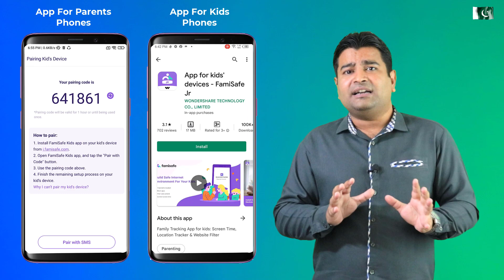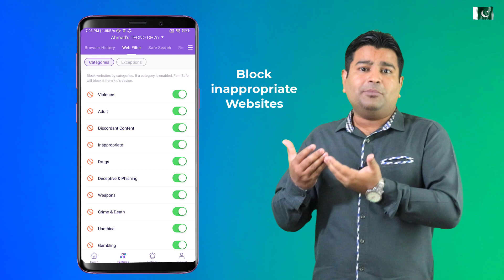Best Phones For You Under 30000 🔥 Clear Suggestions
In this video, I have listed the best value for money phones according to my opinion. So agar ap best phone Under 30000 buy krna chahtay hain to ya video apko kafi help kry gi aik best phone buy krnay ma.

::::::::Watch Other Helpful Videos:::::::::

Infinix NOTE 11 Pro 🔥 Iss May Bhi Dam Ha! 120Hz Display, Helio G96, 33W Charging In PKR 31,999

Tecno Pova 2 PUBG Test with FPS Meter, Heating Test, Battery Drain Test, Gyroscope Test And More